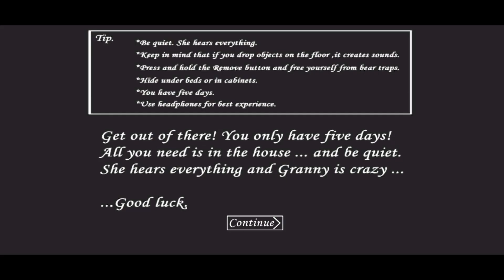Granny 1.8 But Angela is small, Extreme mode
Author Mode: @OmGi010

Programs that I use: Cup cut, Picsart, ibisPaint X, PhotoRoom, Transparent Photo.